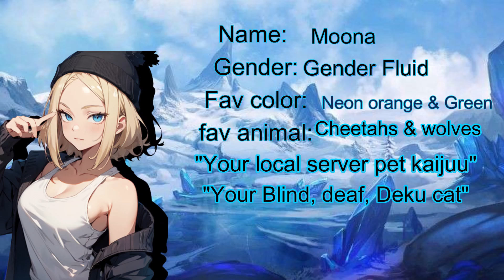big brother's delima Demon Slayer x Naruto asmr